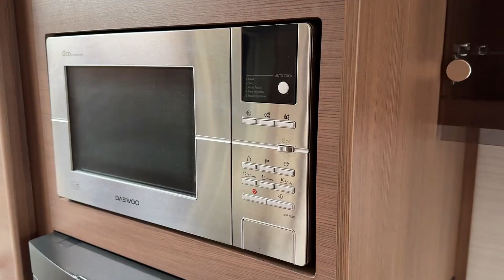2017 Elddis Buccaneer Galera Touring Caravan (4228/1)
Elddis Buccaneer Galera Touring Caravan Make: Elddis

Range: Buccaneer

Model: Galera

Year of Manufacture: 2017

Colour: Grey

Number of Former Keepers: 2

Date of 1st Registration: 10/07/2017

Start Date of Current Keeper: 11/09/2020

Body Type: Tourer

Trailer Axle Type: Twin Axle

Berth: 6

Bedroom Layout: Fixed bunk beds

End Layout: End Bedroom/Washroom

External Length: 8.16m

External Width: 2.45 m

Weight: 2,000kg

The caravan sleeps 6 comfortably, with 2 large dinette conversions and rear end bunks. It also has a large rear washroom with fitted shower and vanity.

Features include:

12v Power,
External 240v,
Battery Charger,
Mains Electric,
Alarm System,
Air Conditioning,
Tv Aerial,
Stereo System
Alde Heating
Alloy Wheels,
Wheel Lock,
Awning Light,
Blinds,
Blinds & Doors Flyscreens,
Sunroof,
Fixed Bunk Beds, Pull Out Bed,
Wardrobe,
Water Heater,
Cassette toilet,
End Washroom & End Bedroom,
Exterior Access / Storage Locker,
Exterior Gas Bottle Locker,
External Battery Locker,
Extendable Worktop,
Freezer, Fridge, Microwave,
Gas/Electric Hob,
Self Leveling System,
Winterhoff Stabiliser,
Heki Rooflight,
Tracker,
Loose Fit Carpets,
Keys,
Documents.